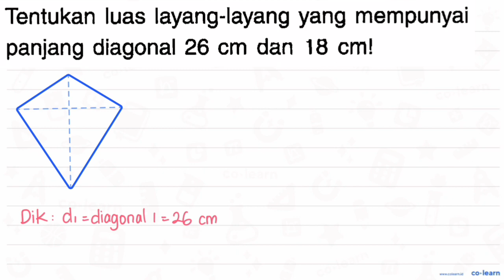Tentukan luas layang-layang yang mempunyai panjang diagonal 26 dan cm 18 cml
00:00 : Bedah Soal
01:00 : Konsep, rumus dan pengertian Bangun Datar selain Segitiga, Persegi, Persegi Panjang dan Segi Banyak
01:18 : Langkah penyelesaian soal
01:10 : Jawaban akhir
01:40 : Penutup